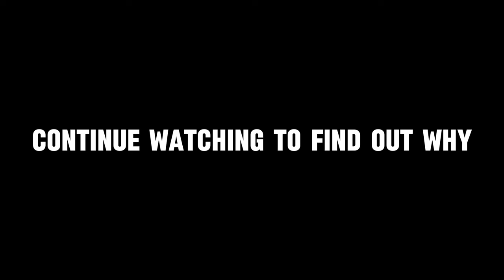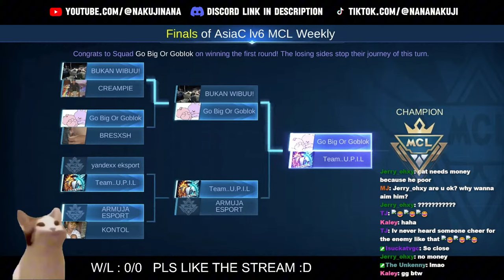This is how I lost $25 on stream......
The cat was playing weekly MCL and then a fellow chat gave him a challenge where the chat will donate $25 if the cat can get 15 kills and a victory. It was smooth sailing throughout the entire game until where it matters the most. the cat did something that he will never ever forget in his career.